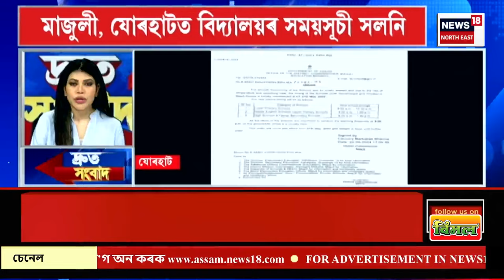SPEED NEWS : TOP 100 NEWS | প্ৰচণ্ড গৰমে দহিছে ৰাজ্যবাসীক। Assam Heat Wave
SPEED NEWS : TOP 100 NEWS | প্ৰচণ্ড গৰমে দহিছে ৰাজ্যবাসীক।
0:00 Intro